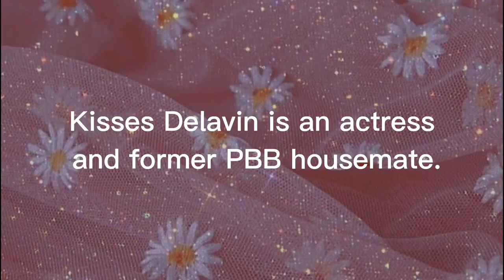JUST IN: KISSES IS A CONFIRMED APPLICANT FOR MISS UNIVERSE PHILIPPINES 2021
Kirsten Danielle Tan Delavin, 22 years old, 5'6 from Masbate.

Full support for our very own Kisses as she joins Miss Universe Philippines 2021.

Goodluck Kisses!